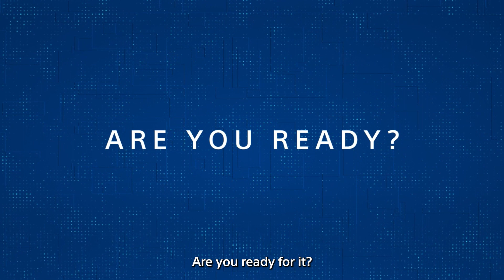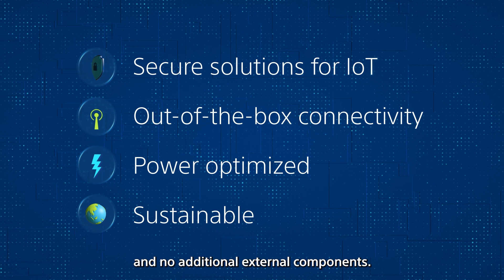The Integrated SIM (iSIM) by Sony Semiconductor Israel and G+D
Sony Semiconductor Israel and Giesecke+Devrient present the integrated SIM: a simple, secure, and cost-efficient solution for your IoT devices.

G+D and Sony’s Altair integrated SIM is simple to integrate and operate, features a tamper-resistant secure element with low power consumption, small footprint, and no additional external components with end-to-end security.